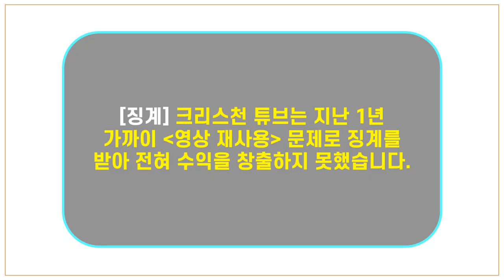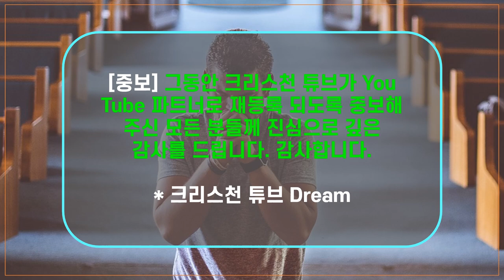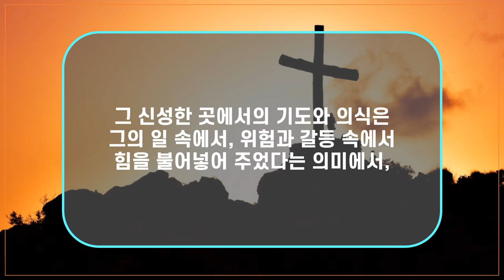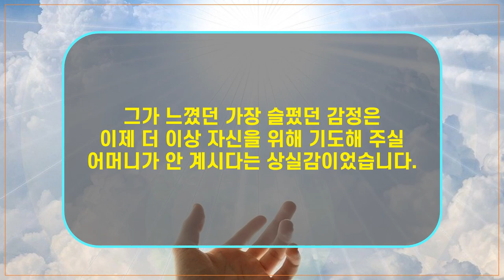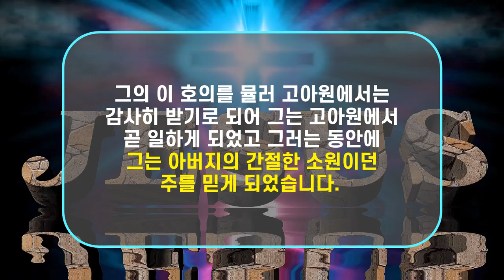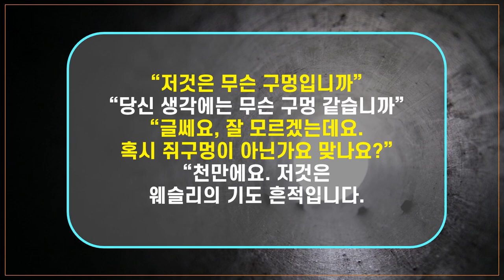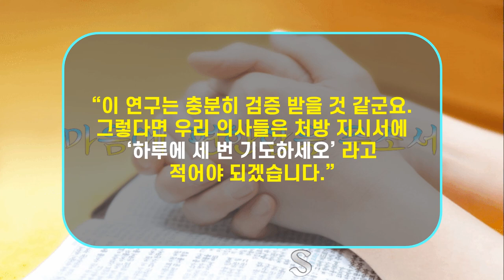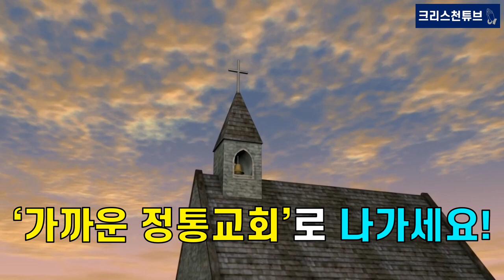[감동 예화] 어머니의 기도 속에 들린 내 이름, 죠지 뮬러 38년 만에 응답받는 기도, 웨일즈의 왕자를 잘 알 때까지 사귐, 존 웨슬리 기도실에 난 두 개의 구멍, 질병 치료기도